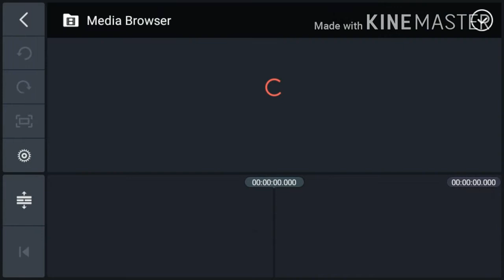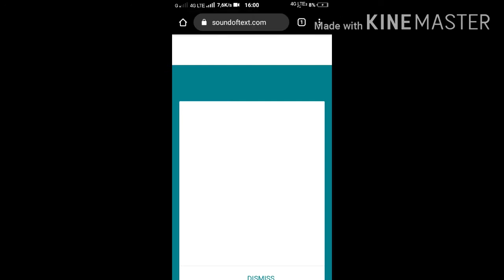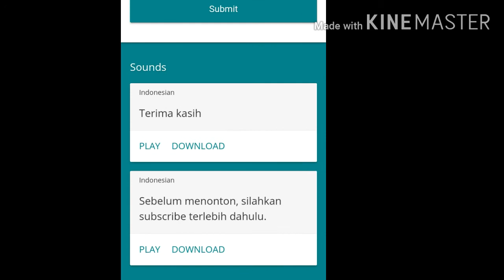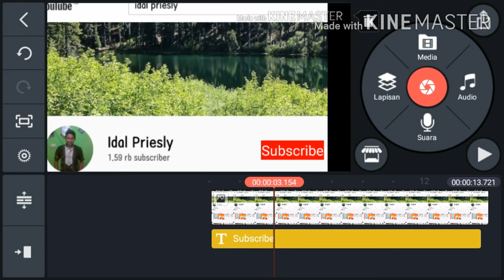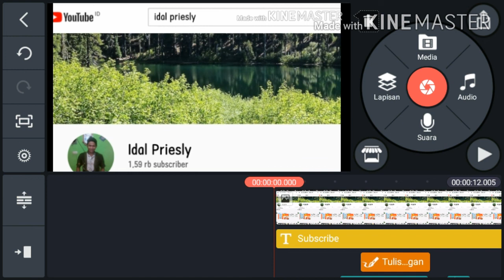Cara Membuat Video Suara Google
Cara memasukan suara google ke video
cara membuat suara google dengan kata kata
cara membuat efek suara google
cara membuat suara mbak google